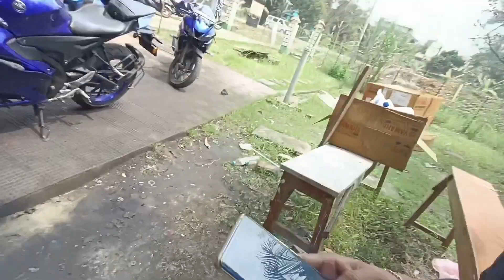বন্ধুর R15 এর এ কি অবস্থা 😨 Yamaha R15 V4 sarvesing | showroom এর বাজে বাবহার ! Police